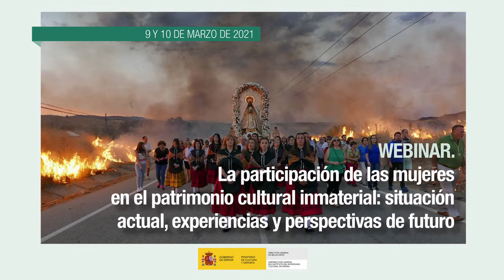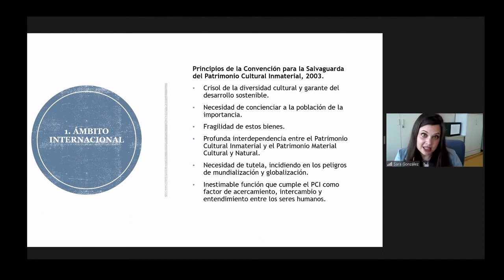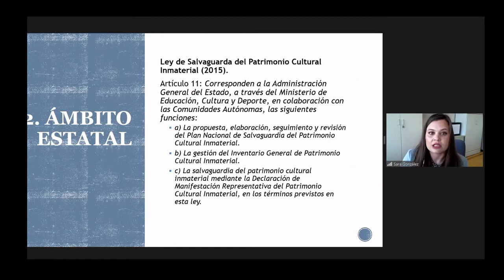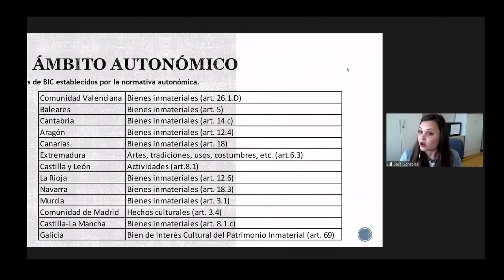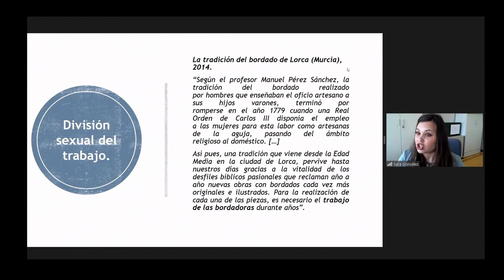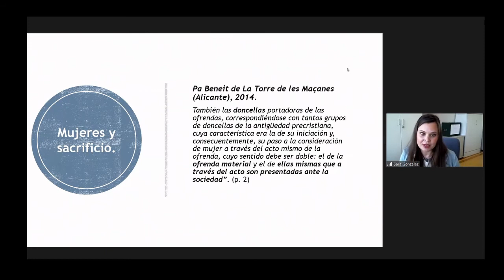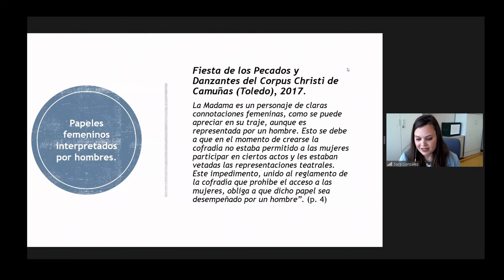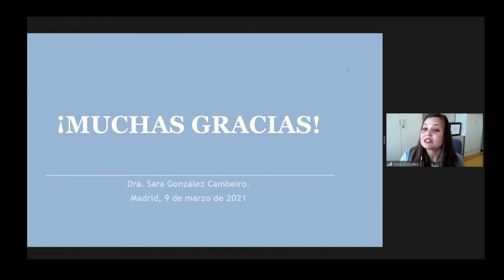Sara González. La protección administrativa: las mujeres en las declaraciones de BIC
Sara González Cambeiro hizo un repaso por las normas que afectan a la gestión del Patrimonio Cultural Inmaterial en España, y analizó la relación entre mujeres y Patrimonio Inmaterial a través de algunos expedientes de declaración de Bien de Interés Cultural.